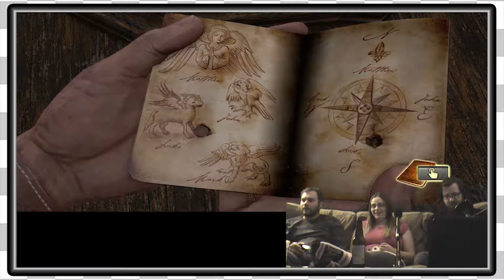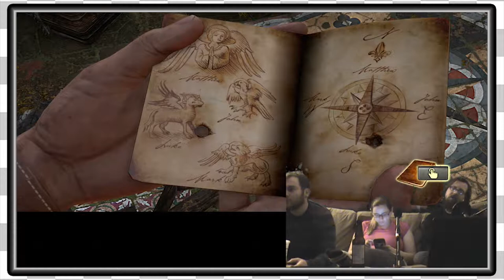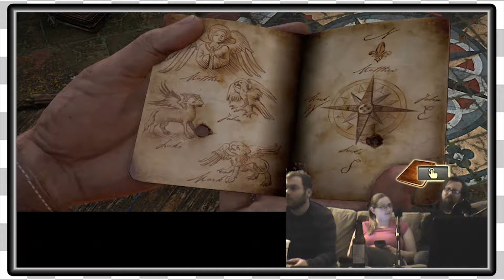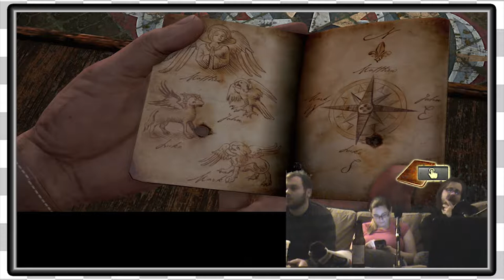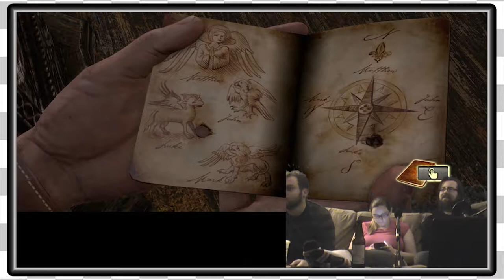Uncharted Drake's Fortune | Statue Puzzle -EP9-